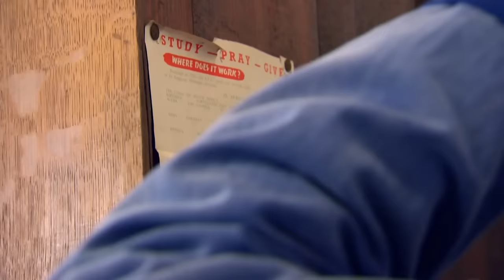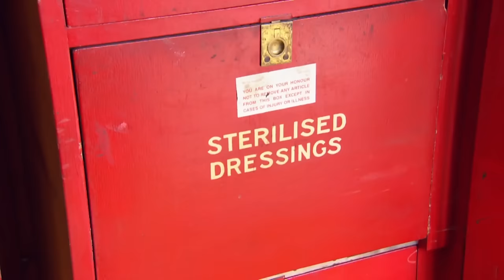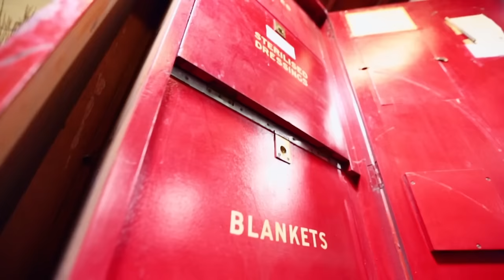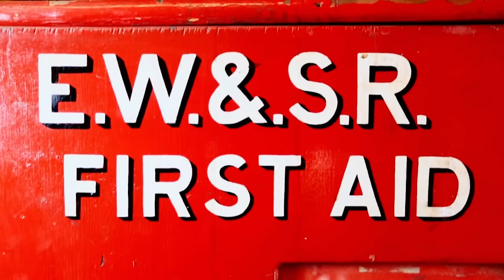Drew Travels Across The Country On The Hunt For Quality Antiques | Salvage Hunters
Drew travels across the country on a mission to buy quality antiques, negotiating the best deals, and reselling them at his new shop.